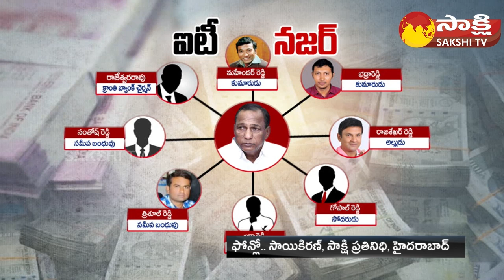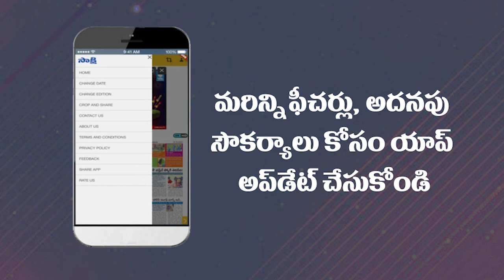IT Searches At Residences, Offices Of Minister Malla Reddy & His Relatives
IT Searches At Residences, Offices Of Minister Malla Reddy & His Relatives  @Sakshi TV